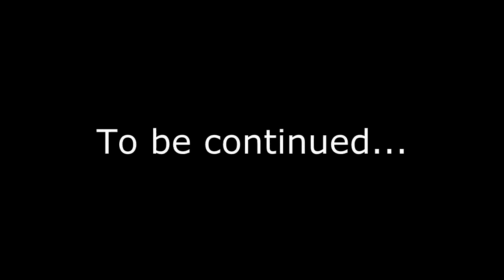Let's play The Witcher (P19) - Revenge of the fists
I liked The Witcher way before it was cool, so I thought it would be appropriate to get a playthrough going, if I'm gonna play it - and now we're finally back to it!

In this video we finally get all the remaining side quests out of the way, and prepare for the final stretch to the next area!

Taglist:
"the witcher" the witcher "lets play the witcher" "let's play the witcher" "the witcher gameplay" let's lets play LP revenge of the fists "pc game" pc game "video game" gameplay walkthrough playthrough commentary widescreen hd 720p action RPG "enhanced edition" enhanced edition "CD Project RED" CD Project RED Geralt sword monsters drugs goodlike plays TheGoodlike13